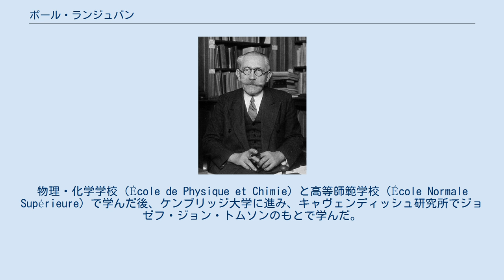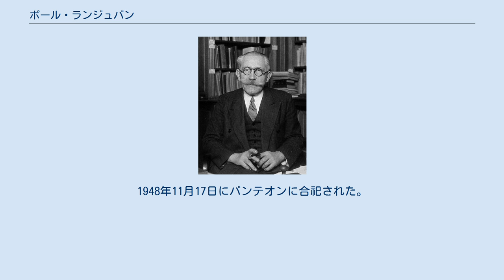ポール・ランジュバン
ポール・ランジュヴァン （Paul Langevin、1872年1月23日 – 1946年12月19日）は、フランスの物理学者。
物理・化学学校（École de Physique et Chimie）と高等師範学校（École Normale Supérieure）で学んだ後、ケンブリッジ大学に進み、キャヴェンディッシュ研究所でジョゼフ・ジョン・トムソンのもとで学んだ。
その後ソルボンヌ大学でピエール・キュリーのもとで1902年に学位を得た。
1904年、コレージュ・ド・フランスの教授となった。
1926年、パリ市立工業物理化学高等専門大学の校長になった。
1934年、科学アカデミーに選ばれた。
 常磁性や反磁性の研究を行った。
原子の電子構造から磁性の起源を説明した。
1917年、水晶の圧電効果を使った水晶振動子を開発し、超音波を初めて発生させることに成功。
これを第一次世界大戦中に潜水艦の位置の測定に用いる研究を行ったが、戦争中に実用化することはできなかった。
ランジュヴァンはフランスにおいて相対性理論を広めた一人である。
また、ソナーの開発者としても知られる。
 1910年、マリ・キュリーとの恋愛が発覚した（ちなみに、キュリーの孫で物理学者のエレーヌ・ランジュヴァン＝ジョリオはランジュヴァンの孫ミシェルと結婚している）。
1928年に王立協会の外国人会員となり、同協会から1940年にコプリ・メダルを受賞した。
 1934年に左派知識人によって結成された反ファシズム知識人監視委員会の副会長を務めた。
1940年10月30日、反ファシズムの発言のためにゲシュタポに逮捕された。
翌11月に学生の抗議運動が起こり、さらに、ジョルジュ・ポリツェル、ジャック・ソロモン（共産党員であった娘エレーヌの夫）、ジャック・ドクールら共産党の知識人が『自由大学（l'Université libre）』紙を地下出版し、ランジュヴァンの逮捕に抗議した。
38日間にわたってサンテ刑務所に拘留された後に釈放されたが、1942年にジャック・ソロモンがゲシュタポに逮捕されて銃殺刑に処され、次いで娘エレーヌがアウシュヴィッツ強制収容所に送られた（後に生還）。
いったんスイスに亡命した後、戦後に帰国。
1944年から1946年に死去するまで（1898年にドレフュス事件の再審派によって結成された）人権連合の会長を務めた。
1946年12月19日、パリにて死去。
1948年11月17日にパンテオンに合祀された。